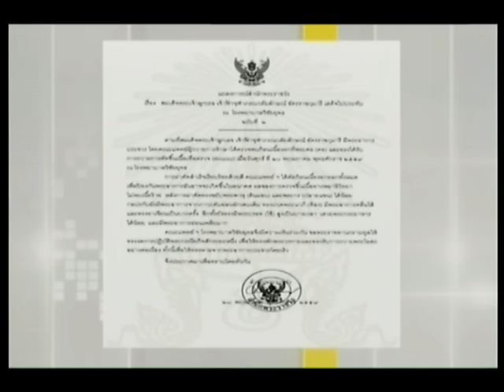เจ้าฟ้าหญิงจุฬาภรณ์ ทรงรับการผ่าตัดเนื้องอกที่พระศอ (คอ) เรียบร้อยดี แพทย์กราบทูลงดพระกรณียกิจ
29/05/2016 เจ้าฟ้าหญิงจุฬาภรณ์ ทรงรับการผ่าตัดเนื้องอกที่พระศอ (คอ) เรียบร้อยดี แพทย์กราบทูลงดพระกรณียกิจ